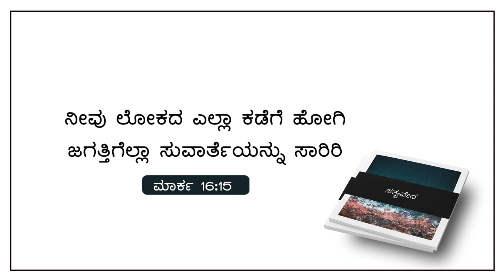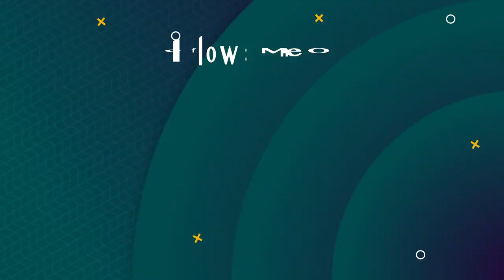Today God's Promise & Daily Devotion। ಆತ್ಮಗಳ ಆದಾಯ। September 26 2023| Pastor Paul joy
Bank Name: Canara Bank
Branch : Kaggadasapura Bangalore
A\C Name : PAUL JOY
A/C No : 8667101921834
IFSC Code : CNRB0008667